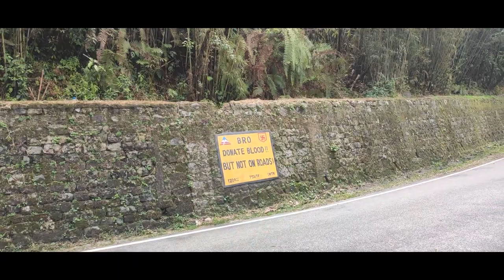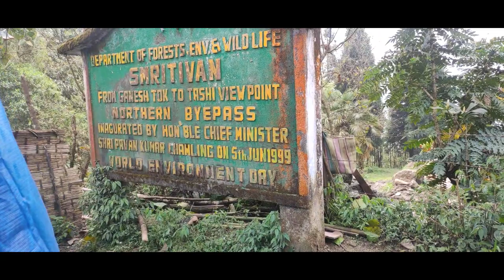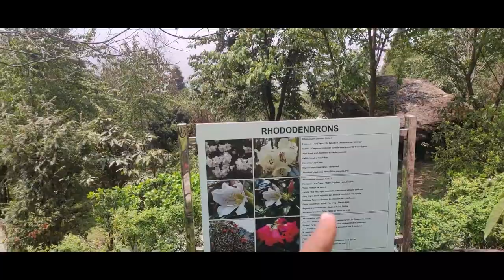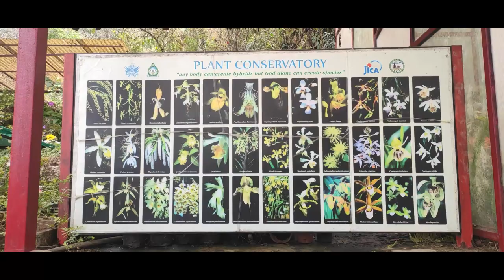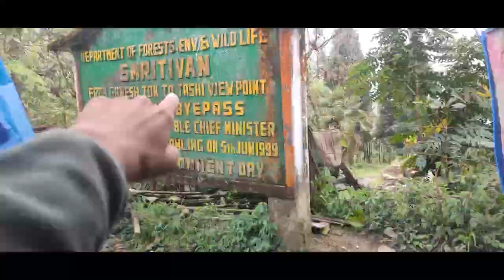Hitchhiking in India | Experience of Sikkim Village Lifestyle | India travel Vlog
Hitchhiking to Sikkim this is the 7th episode of my Sikkim travel journey I started from my home Purulia West Bengal then I reach Sikkim by doing hitchhiking Sikkim travel was a wonderful experience I almost stayed in Sikkim for 7 days and an experienced everything like a local in Sikkim vlogging in the villages about the lifestyle and culture along with that I met with different people enjoying and experiencing their lifestyle and after seven days of experiencing different things in Sikkim and exploring different cultures I am left Sikkim and and that give me a permanent mark in my memory of that experience that I will never forget in my life..
the key part of this vlog is
1.meeting with Bengali aunty in Sikkim they hosted me for 3 to 4 days.
2. meeting with Buddha Lama,or Buddha bhaiya actually he is a tour guide but because of the pandemic situation his profession is not performing well right now.
3. meeting with Buddha bhaiya's  father he's a 87 year old guy with lots of cool energies always love to dance sing song and experience the fullest of his life 🌿 though the main part of the Vlog is he offered me a tour around his village
4. we went to a flower conservation centre near Gangtok almost about 10 to 15 km from the city and after that our whole journey e completed with visiting a waterfall near to that place ❤️
hitchhiking in indian truck,
hitchhiking in northeast india,
hitchhiking in hindi,
is hitchhiking safe in india,
hitchhiking india,
all india hitchhiking,
indian traveller hitchhiking,
hitchhiking in india,
hitchhiking nomad,
hitchhiking kaise kare,
hitchhiking kya hai,
hitchhiking backpack,
hitchhiking blog,
hitchhiking challenge,
hitchhiking corona,
hitchhiking covid,
hitchhiking dangerous,
hitchhiking during covid,
hitchhiking documentary,
hitchhiking experience,
worst hitchhiking experience,
hitchhiking guide,
hitchhiking hindi,
is hitchhiking safe,
hitchhiking kaise karen,
hitchhiking kaise karte hain,
hitchhiking kya hoti hai,
hitchhiking 2021,
hitchhiking episode,
bengali travel vlogger,budget travel,indian travel vlog in india,solo travel,travel vlog,west bengal travel vlog